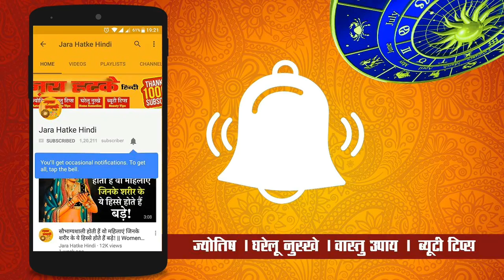होली 2018: जानिए होलिका दहन का शुभ मुहूर्त और होली मनाने के पीछे का कारण